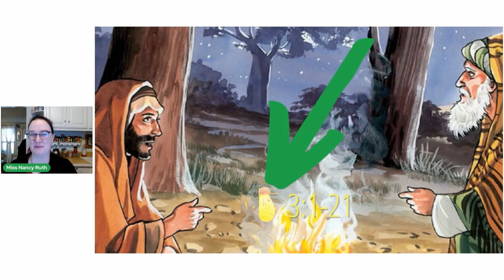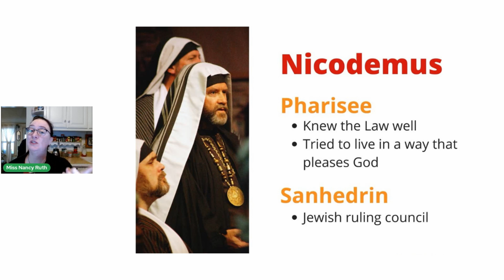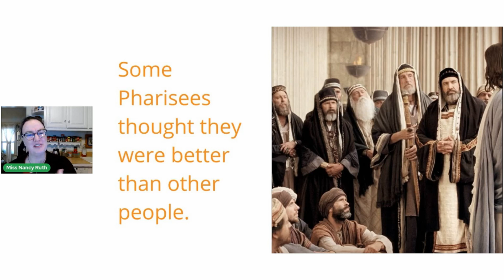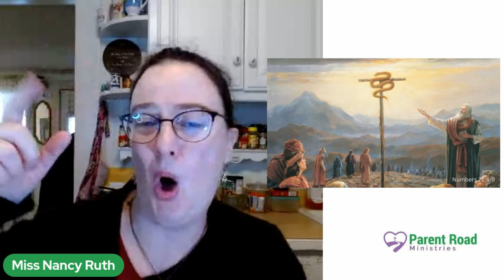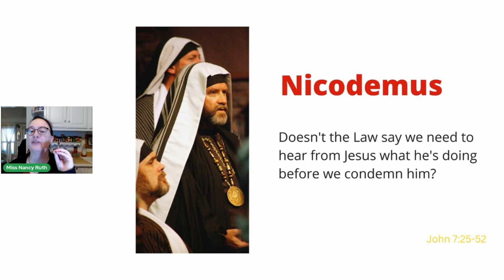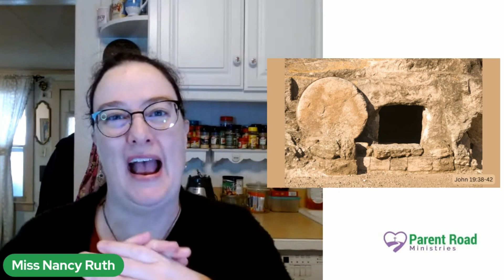What does it mean to be "born again"? Jesus & Nicodemus (Bible Drill Green Cycle)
Who was Nicodemus? Why did he come to Jesus at night? What does it mean to be "born again"? What does that have to do with a bronze serpent? Find out in this week's Key Passage.

TIMESTAMPS

0:00 Introduction
0:24 Where is it found?
1:46 Who was Nicodemus?
2:14 Why did he visit at night?
3:37 "Born again"?
4:55 The Bronze Serpent
6:29 The choice we all have to make
8:23 Light & Dark
9:20 What did Nicodemus decide?
11:21 My challenge for you

BOOKS & RESOURCES

MUSIC & ANIMATION

BIBLE TRANSLATIONS